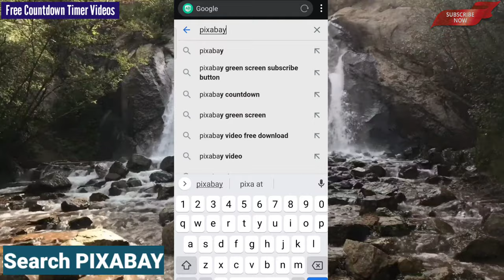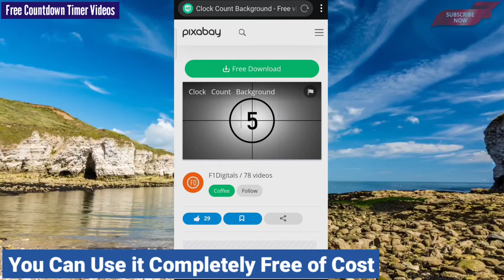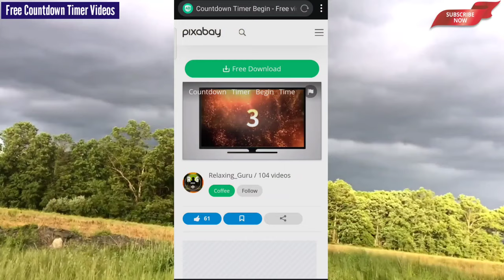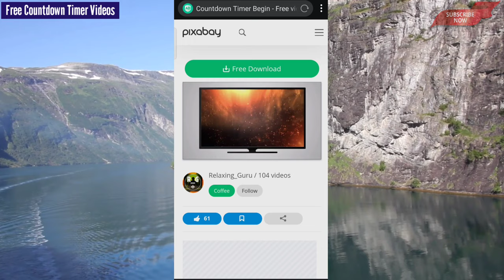Download Countdown Timer Video || Get Copyright Free Timer Videos ⚡⚡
Get Free Timer Animation in Video 🔥 Get Timer Videos Easily 🔥 Best Way To Get Timer Animation Video Download Countdown Timer Video ||  Get Copyright Free Timer Videos

Hello Friends,
Main Hoon The Surya

Aaj Ke Video Me Hum Download Karna Sikhenge Timer Videos Easily. 🌹🌹 Agar Aapko Ye Video Accha Laga To Video Ko Like Aur Share Karna Na Bhoole.

How to download timer videos
Timer animation videos
countdown timer videos
countdown timer
timer video kaise download karen
timer kahan se download karen
timer videos kahan milega
download timer videos easily
all type timer videos
all type countdown timer
countdown timer download easily
timer animation download easily
timer animation in video
timer in video
best timer animation in video
countdown timer in videos
download timer png videos
download timer green screen videos
timer videos download easily
timer videos download websites
download timer videos in mobile
timer png videos download
timer green screen video download